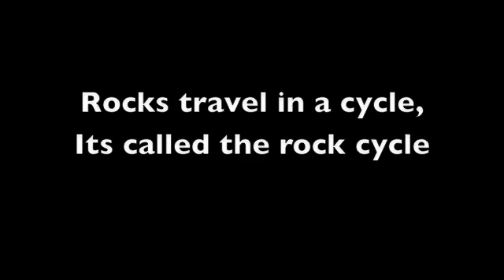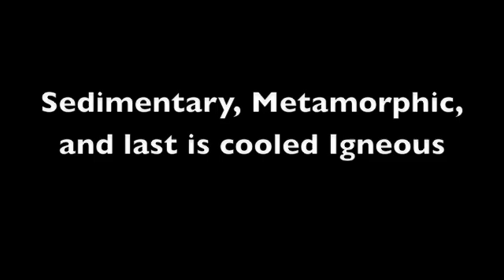Rock Cycle song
This is a song that I wrote (the lyrics anyways) to teach students about the three rock types and how they are created. It is a fun way for students of all ages to learn and remember the types of rocks.  I created the song because I am taking education classes, and needed a fun activity for students to be engaged in.

 WOW! 7,000+ views!! Thanks!! and glad to know my video is helping so many students!! =D
5/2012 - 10,000+ views!! thanks so much!! =D